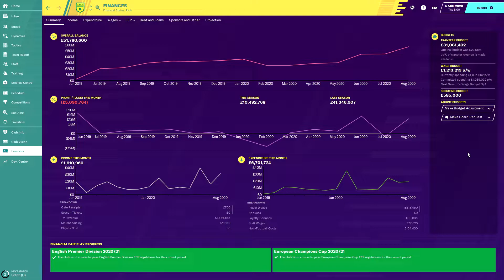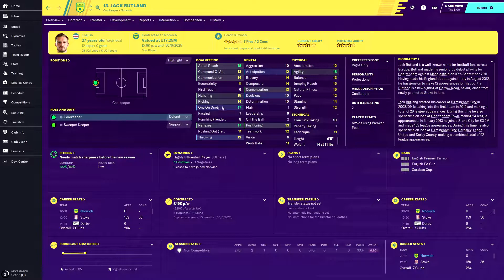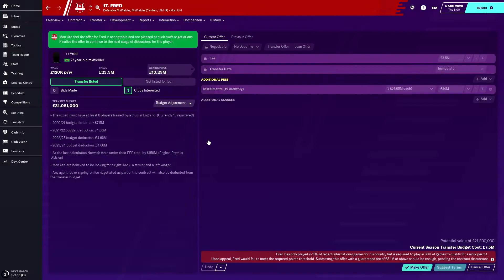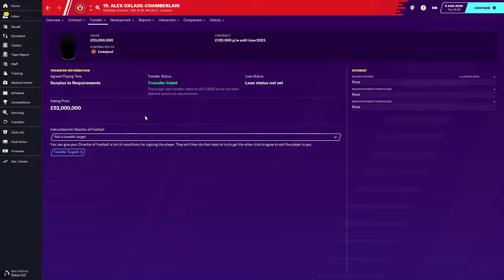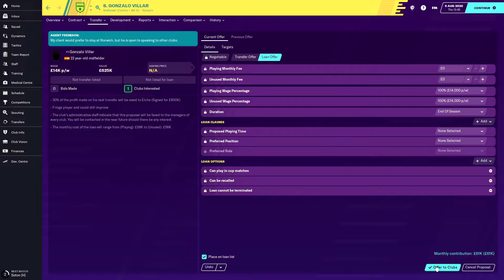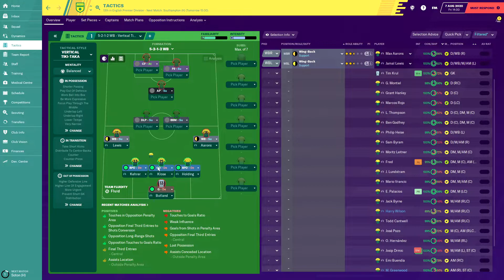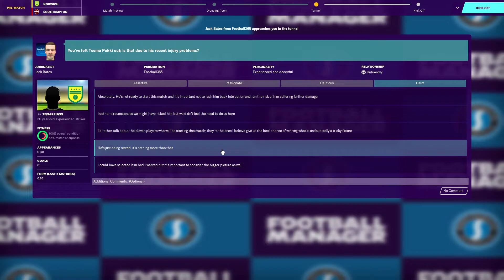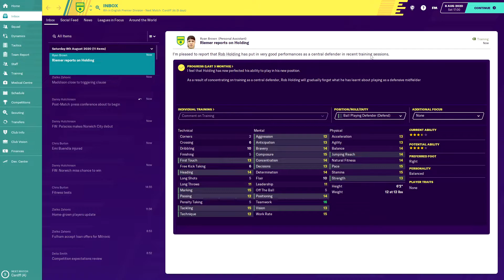FM20 - NORWICH CITY - START OF SEASON TWO | WE ARE BACK BABY | FOOTBALL MANAGER 2020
Welcome to the new FM20 Beta save! We take over at Norwich City to try and keep them in the Premier League and aim for cup glory.

We are back baby! Its the start of Season Two with Norwich. Football Manager 2020. Lets see what its all about...